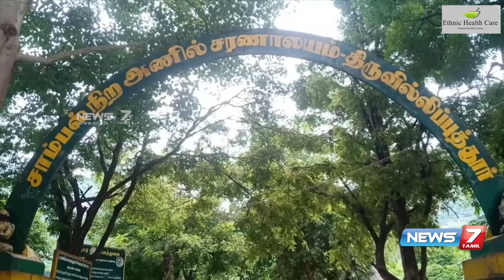பிரதோஷத்தை முன்னிட்டு சதுரகிரி மகாலிங்கம் சுவாமி கோயிலுக்கு பக்தர்கள் வருகை அதிகரிப்பு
Ethnic Health Care  Head Office - 28/19/2\A Mylai Ranganathan Street Thanikachalam Road T.Nagar Chennai - 600017
Landmark - Near Natesan Park Contact - 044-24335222 / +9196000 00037

Medical Camp At - Madurai, Trichy, Coimbatore, Mayiladuthurai, Tiruvannamalai, Vellore, Kanchipuram, Bangalore, Puducherry, Ramanathapuram, Dindigul, Erode, Hosur, Tirunelveli